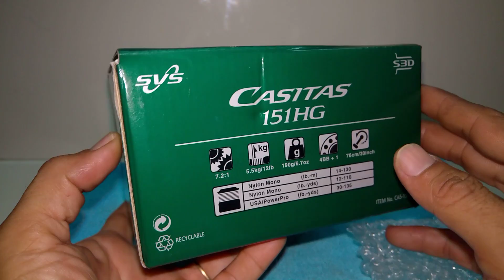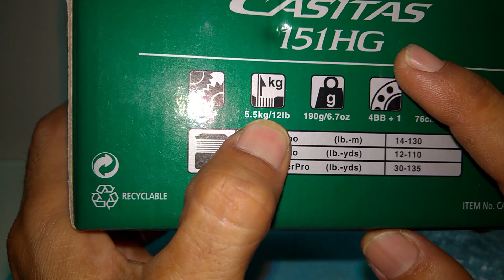máy ngang shimano 2016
Chuyên cung cấp dụng cụ câu lure lóc, chẽm nhập khẩu
Địa chỉ: 54/3 Thoại Ngọc Hầu, P.Mỹ Long, TP.Long Xuyên, An Giang
Zalo: Shopcaucalongxuyen